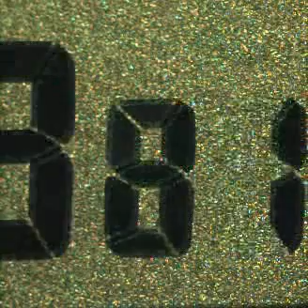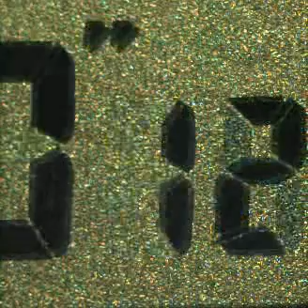Casio G-Shock digital stopwatch in high-speed video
This clip shows the tenths and hundredths of a second section on a digital stopwatch during a measurement. You can see that the segments are far too slow to actually show the tenths and hundredths, which of course isn't much of a surprise. Also the "pulsation" of the LCD is visible.

The clip covers about one second, filmed at 1000fps, playback at 15fps